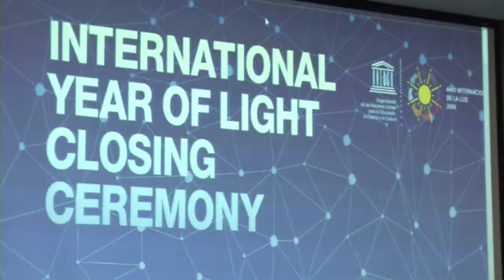VIDEO CONFERENCIA DE PRENSA INTERNATIONAL YEAR OF LIGHT CLOSING CEREMONY